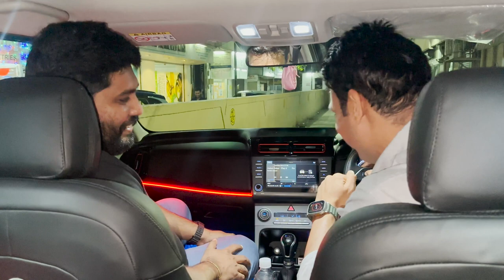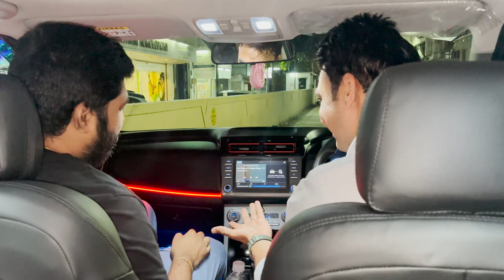India's First KNIGHT CRETON | Best CRETA modification In Town!!